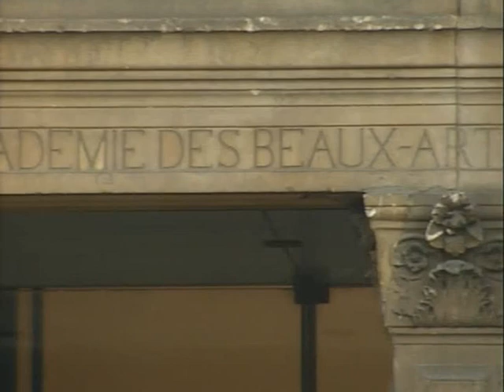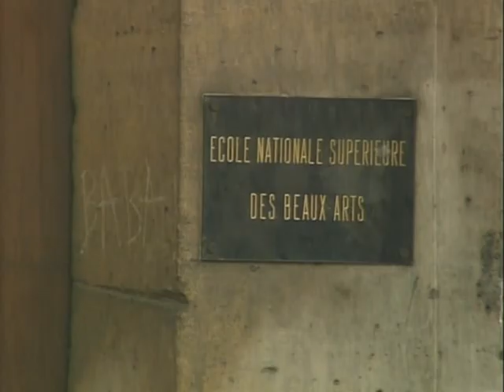1/4 Degas - The Impressionists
Episode 2/6 Degas.
Produced by : Cromwell Productions Ltd.
Year : 1999.